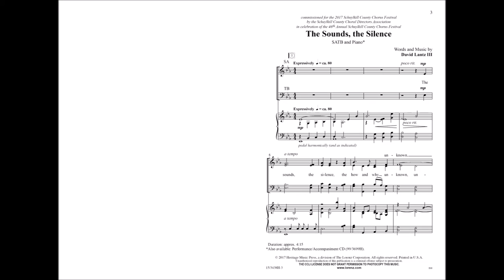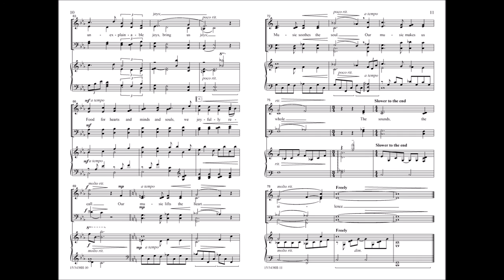The Sounds the Silence (SATB) - David Lantz III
15/3438H - An inspired text that tells of the enduring power of music to lift the spirit, to promise hope for the future, and to bring joy to each day of life, and contemporary harmonies combine in this piece commissioned for the 46th Annual Schuylkill County Chorus Festival. A gratifying and distinguished work of choral art.